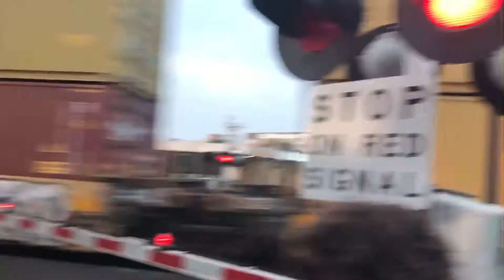Canadian National Q119 rolling north in royal oak, Illinois Central 3108 in tow! Holly subdivision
Holly sub catch on 8/9/21